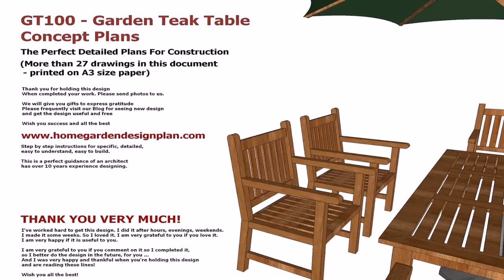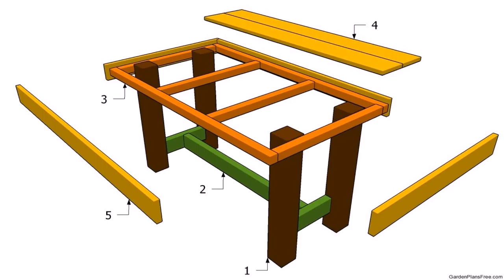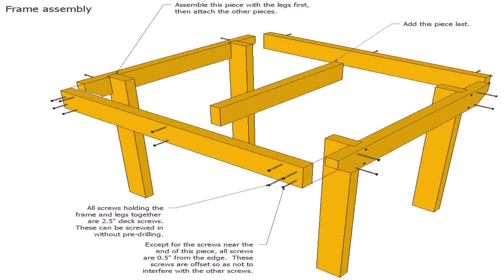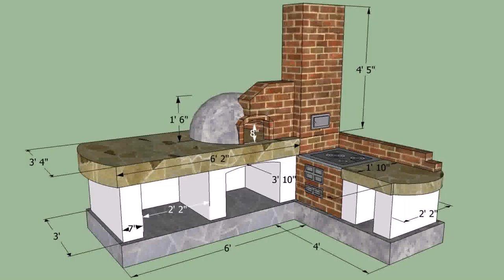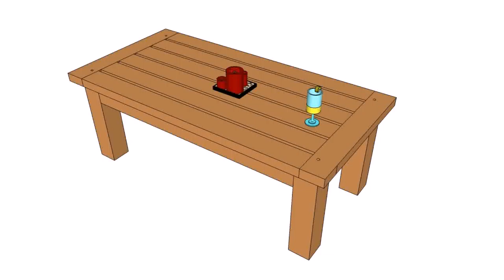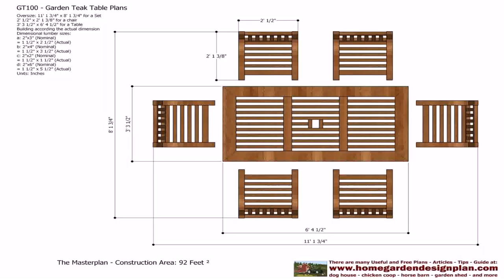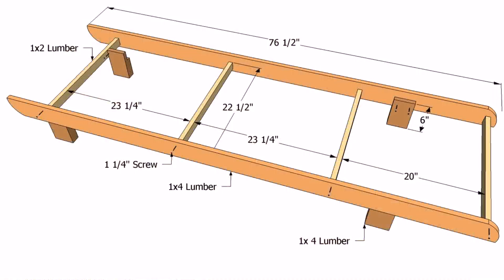Patio Furniture Plans Pdf (see description)